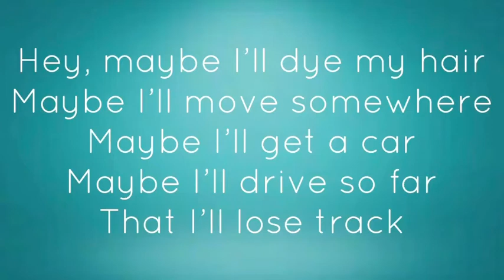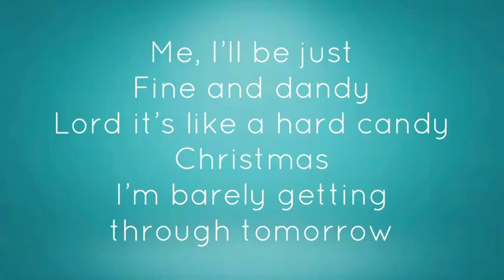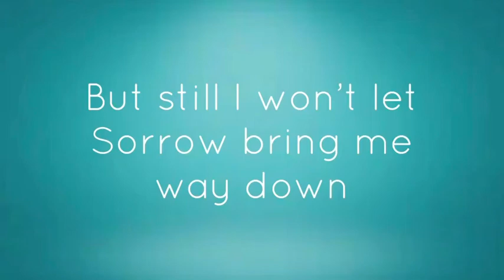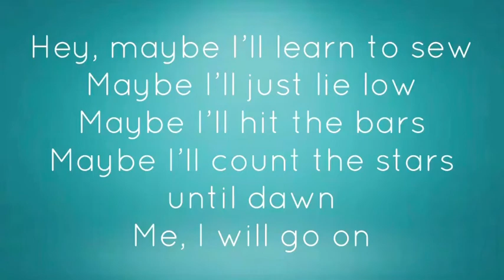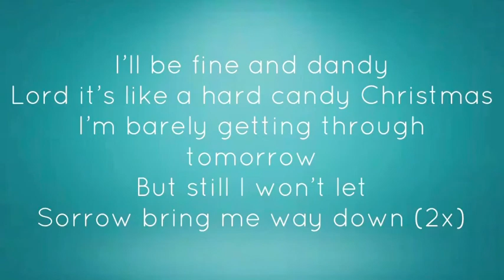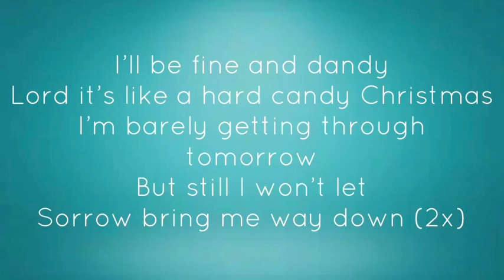Hard Candy Christmas | Dolly Parton Lyrics